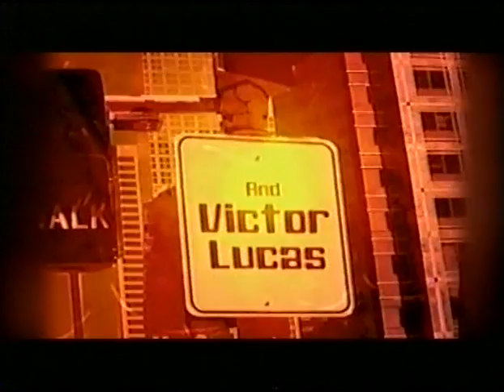Reviews God of War 2, SSX Blur and more Pt 1 of 3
Reviews on the Run with Tommy & Victor